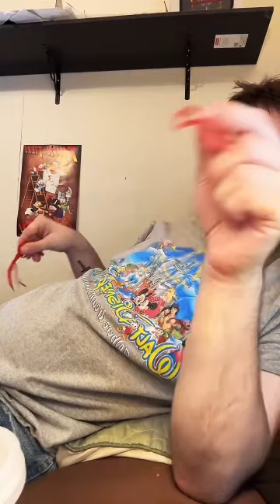Trying new foods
Trying new freeze dried foods and a Chamoy pickle.

Shout out to all the venders